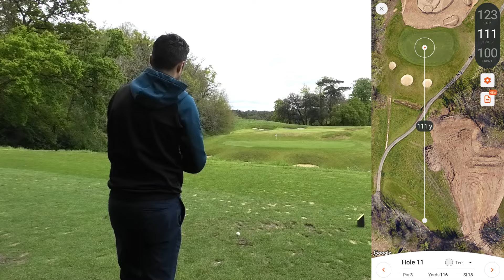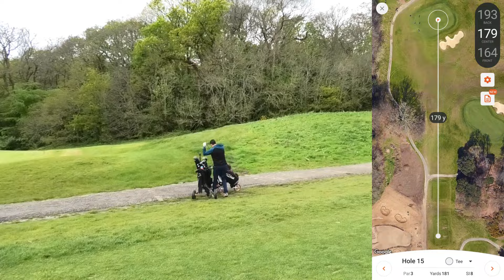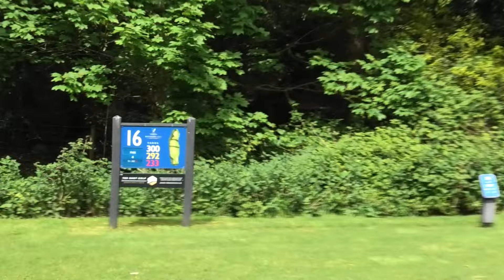What Single Figure Handicap Golf really looks like. Boundary lakes Golf Club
Join us on the latest episode as two single-figure golfers, with handicaps of 8 and 9, take on the challenge of playing the back 9 at Boundary Lakes Golf Club. Watch as they navigate through the course, showcasing their skills and love for the game. Don't miss out on this exciting golfing adventure!